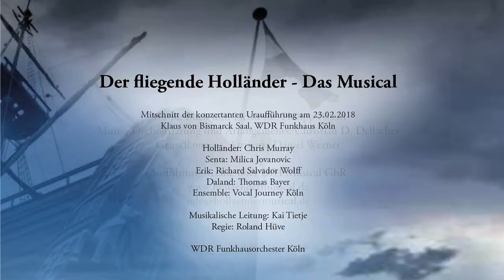DER FLIEGENDE HOLLÄNDER - DAS MUSICAL: Show Reel (lang)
Musik, Buch und Liedtexte: Philipp Polzin
Musik, Orchestrierung und Arrangements: Christian D. Dellacher
Artwork, Grundkonzept: Daniel Werner

Mitschnitt der konzertanten Uraufführung am 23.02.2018 im Klaus von Bismark Saal, WDR Funkhaus Köln

Holländer: Chris Murray
Senta: Milica Jovanovic
Erik: Richard-Salvador Wolff
Daland: Thomas Bayer
Ensemble: Vocal Journey Köln

Musikalische Leitung: Kai Tietje
Regie: Roland Hüve
WDR Funkhausorchester Köln